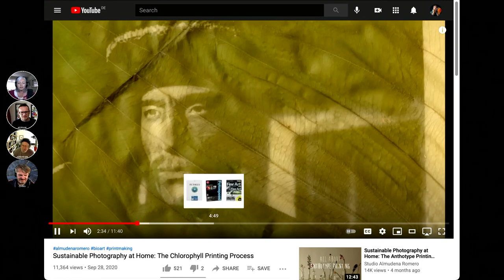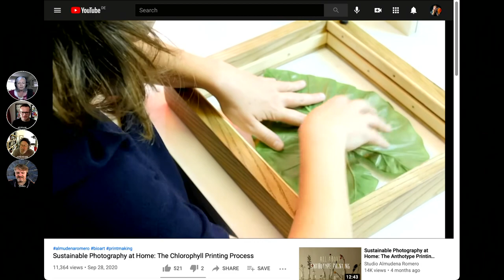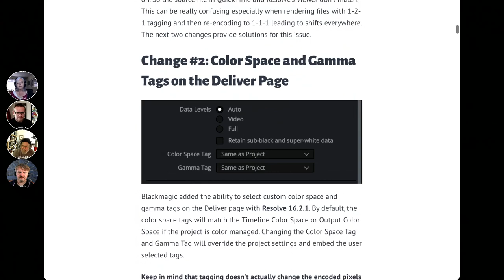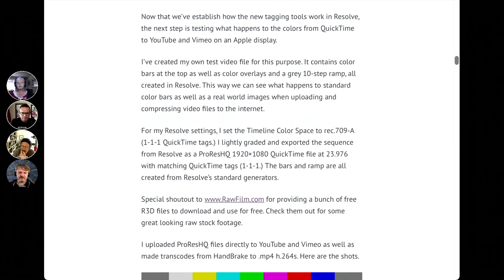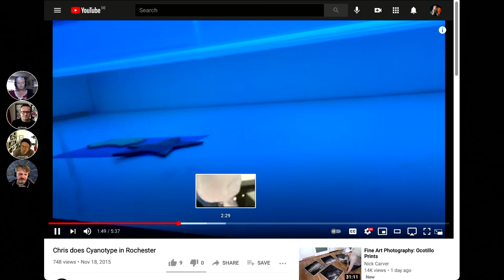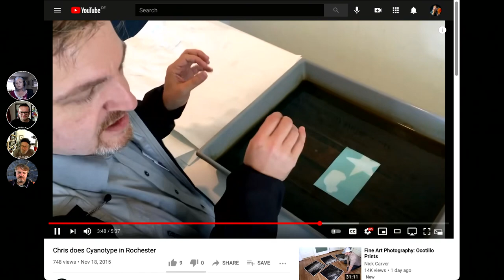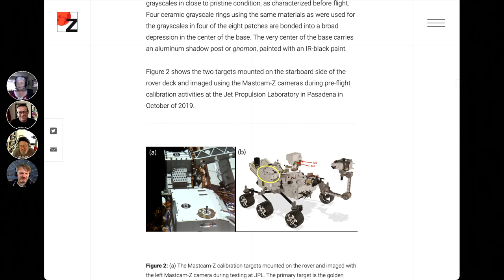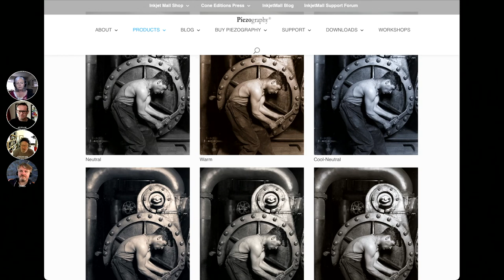177 TFOPrinting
A good counterfoil for crazy intangible digital stuff - printing! Messy, sometimes dangerous and loads of fun. But what does the future look like? As consumers and even as fine artists we hae so much choice available to us today. We discuss archival quality prints, the fun of printing, sustainability...

Picks of the week: [Chris at the Eastman Vault] [Chris showing Cyanotype at the Eastman Museum] [Martian colour checker] [Technical colour management for wide gamut displays] [Piezography] [Piezography commercial printer] [Sustainable printing at home]